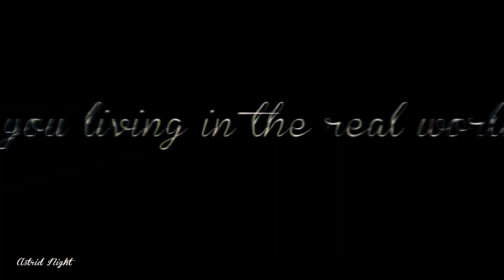Valentine's Day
are you living in the real world?.
Chester Bennington RIP
Programm: Adobe After Effects CS6
Thumbnail: Astrid Night
Anime:
Cowboy Bebop
Toki o Kakeru Shoujo
Vampire Knight
Wolf's Rain
Megurine Luka -Candy and chains
Paradise Kiss
Neon Genesis Evangelion
Shuffle!
RahXephon
Tenshi Kinryouku
Naruto Shippuuden
Х-tv
Full Metal Panic!
Gungrave
Saishuu Heiki Kanojo
First Squad: The Moment Of Truth
НЕ пишите мне эту дрянь в коментах! Я буду посылать вас нецензурной бранью на ХУ*тор бабочек ловить!